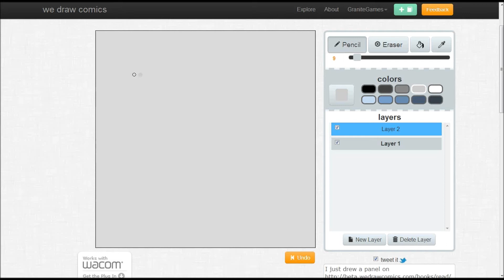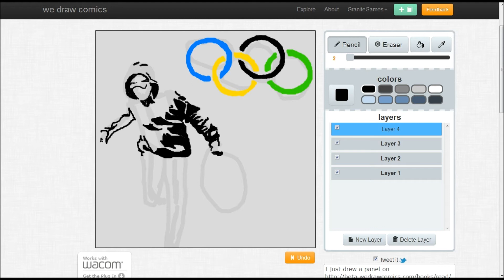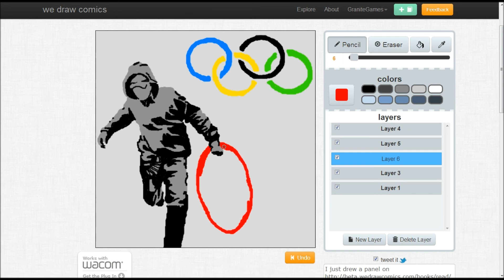Banksy Speed Art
Easily my favourite artist, someone who combines stencil work, my favourite colours and humor into each piece.
Drawn with a mouse in 20 minutes